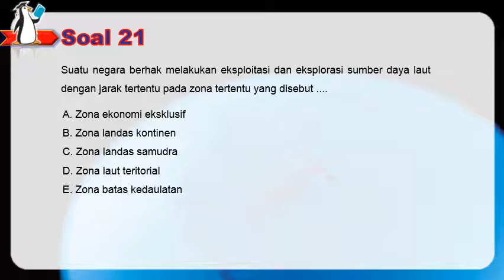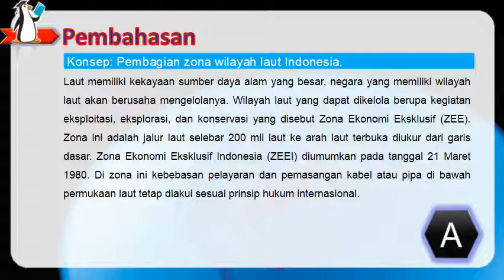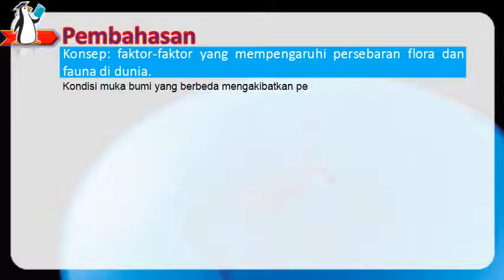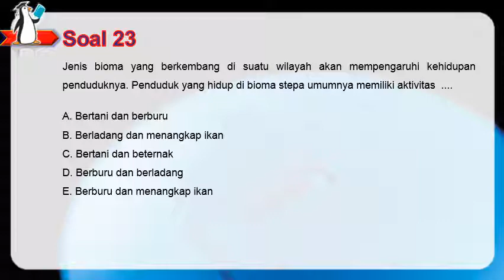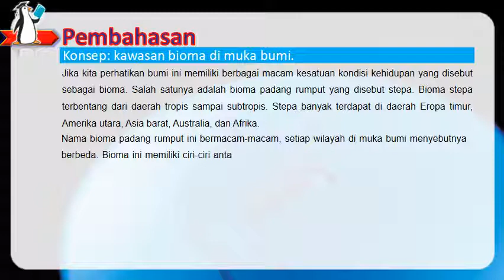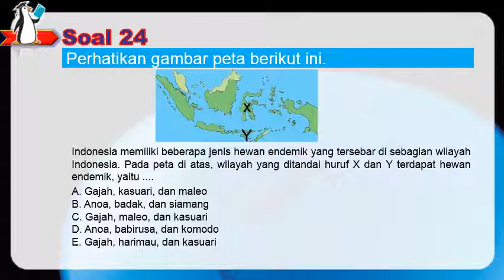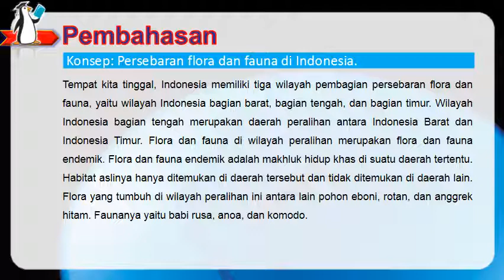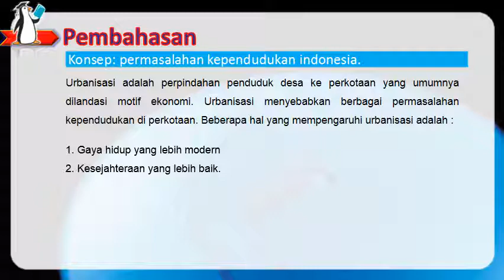UN GEOGRAFI No. 21-25